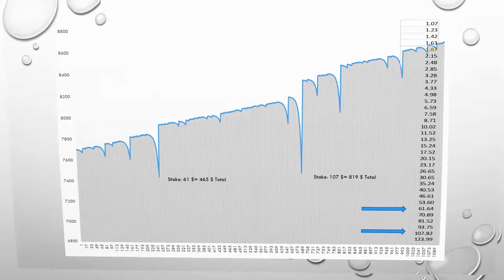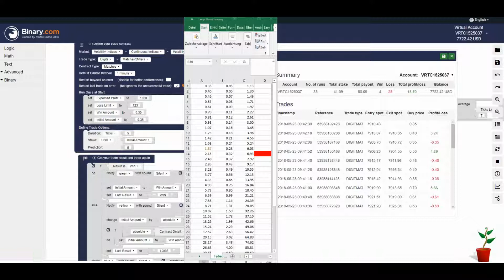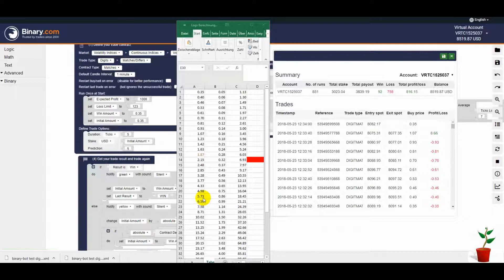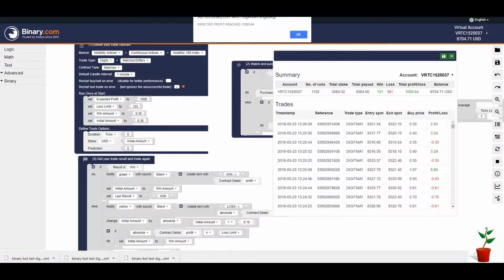Ultimate Binary Bot - Experiment with DIgit Match (1'000$ in 4 hours, but don't do it)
This binary bot for the broker Binary.com works fully automatically and trades binary options every 10 seconds. In contrast to conventional bots, martingale is used, but only up to a maximum of 6 levels. The bot generates the profit with the help of the statistics and exact defined increase levels. With a minimum bet of 35 cents per trade, winnings up to $ 50 a day are possible. Sometimes you’ll reach the win target faster, sometimes slower. But you’ll reach it!